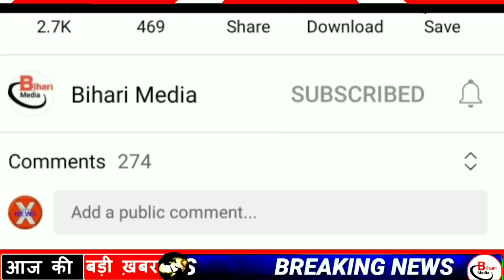Today 25 October bihar news|bihar news,bihar ka news|Gaya news,bhagalpur news|bihari news